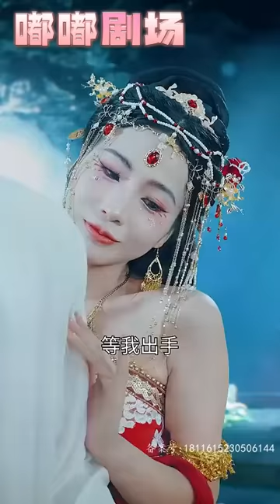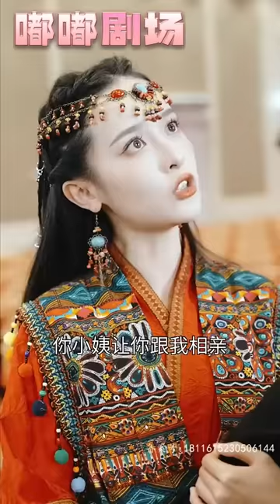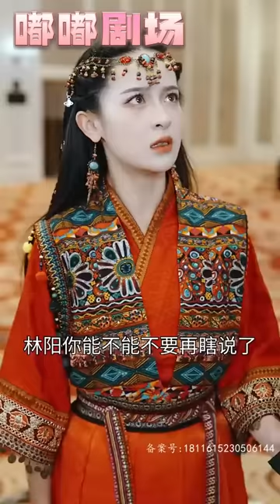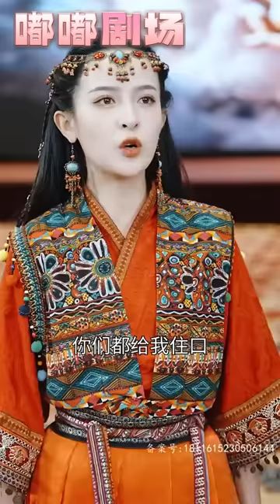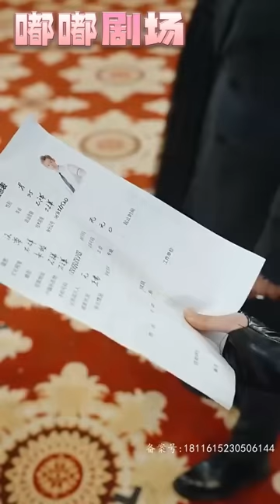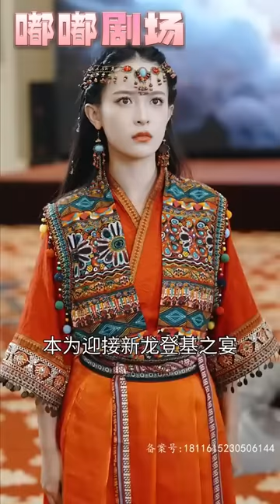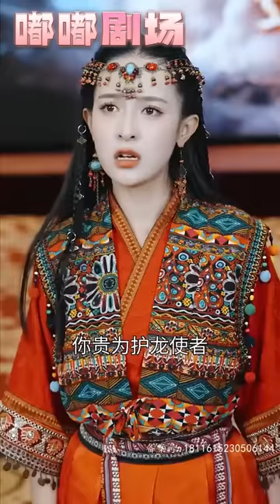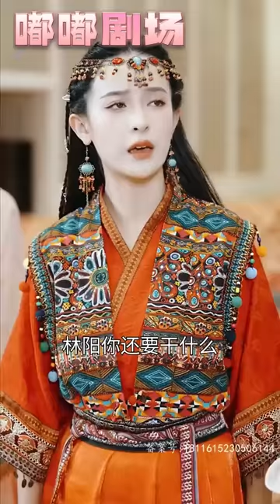只是吸收我閉關流露出的壹絲氣息，四大聖獸便能化形爲人！師傅定下的血契婚約竟也有人敢違背？天譴將至我必須出關，沒想到回家就被小姨安排相親！迎娶心愛之人，走向世界巅峰！《龍擡頭》第1~120集